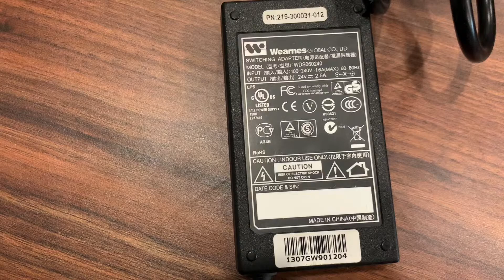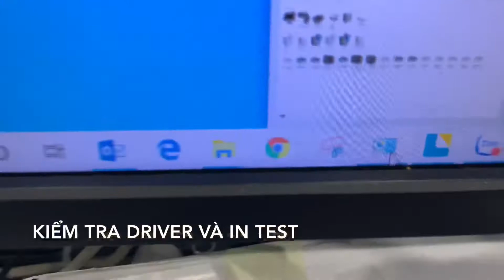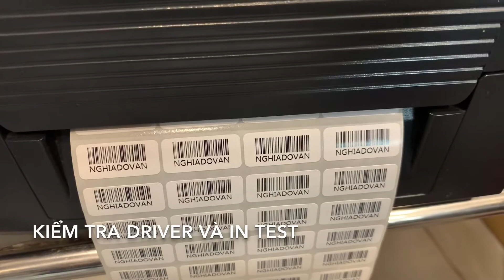✅ Hướng dẫn sử dụng máy in CITIZEN CL-S321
Có gì không rõ hay cần trợ giúp hãy để lại bình luận bên dưới.
Nếu thấy hữu ích xin cho mình 1 LIKE và đăng ký kênh ủng hộ mình để mình có động lực làm clip mới hay hơn và nhớ nhấn chuông thông báo khi có clip mới nhé các bạn.